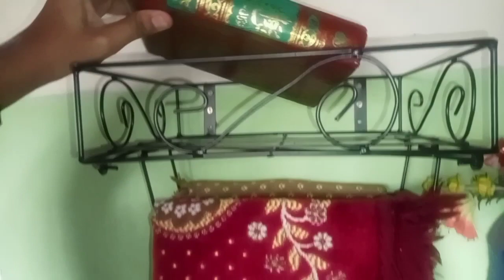আজ আমি ভীষণ খুশি অল্প টাকায় অনেক কিছু কিনে নিলাম।।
এই সময়ে বাজারের ব্যবস্থায় অল্প টাকায় অনেক কিছু কিনতে পেয়ে আলহামদুলিল্লাহ আমি অনেক আনন্দিত ।